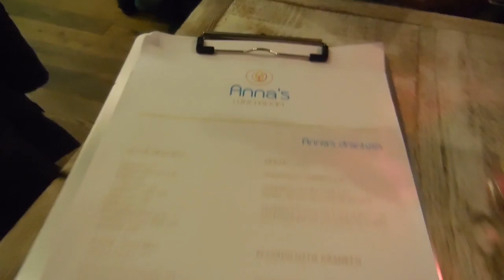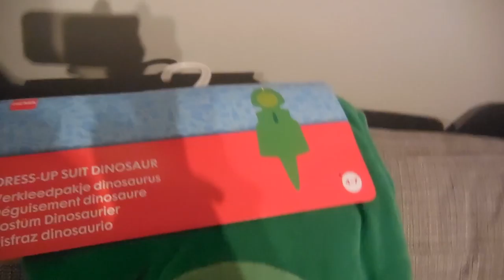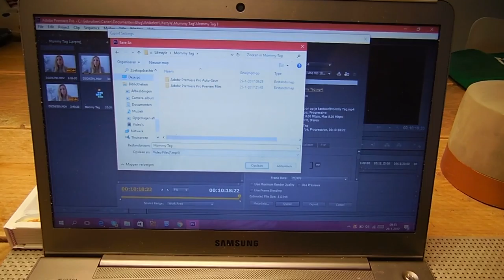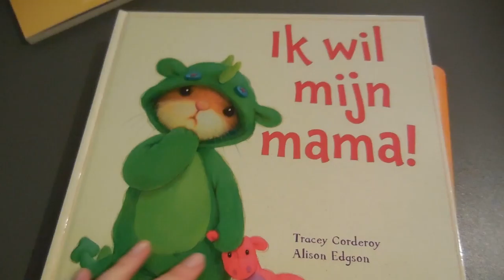Weekvlog #11 Shoppen met mama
Ik ben eindelijk weer eens met mijn moeder wezen shoppen dit weekend! Dat was al zo lang geleden! We aten Mexicaans omdat mijn broertje kwam eten. Verder hadden we nog een verjaardag in Zwolle. Het was gewoon een lekker weekendje!

Liefs,
Carien